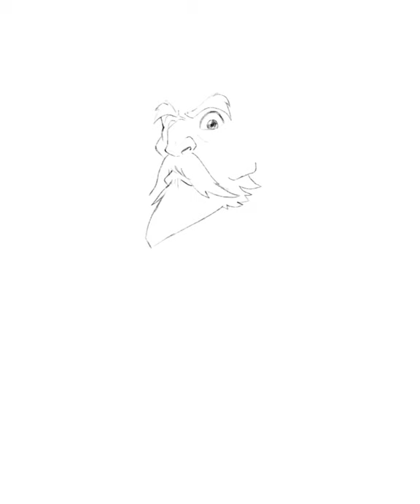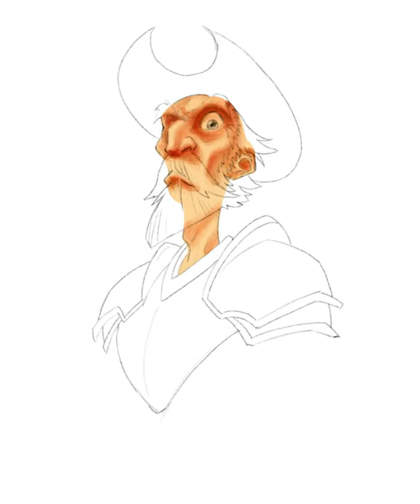iPad Pro + Procreate Speed Paint | "EL Quijote" | Denis Espinoza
Extended Version
Social: